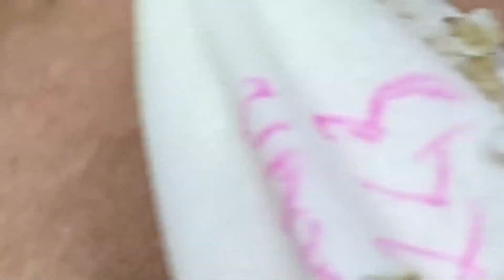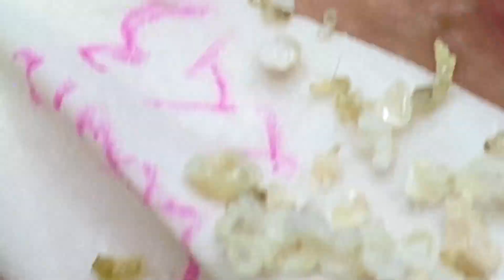𝐁𝐞𝐚𝐮𝐭𝐲 𝐅𝐨𝐫 𝐄𝐯𝐞𝐫𝐲𝐨𝐧𝐞 𝐈𝐬 𝐖𝐡𝐚𝐭 𝐈 𝐋𝐢𝐤𝐞 | 4731